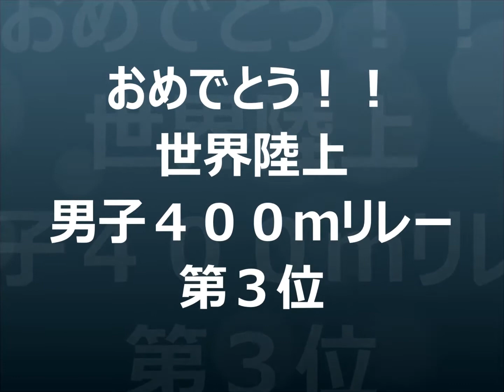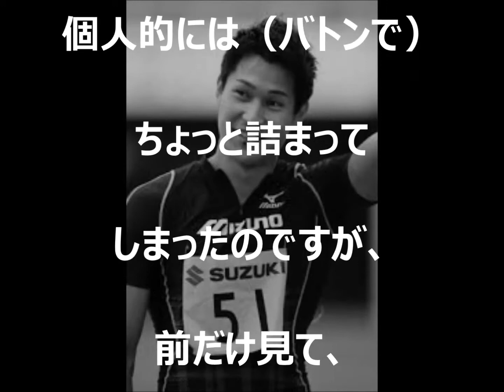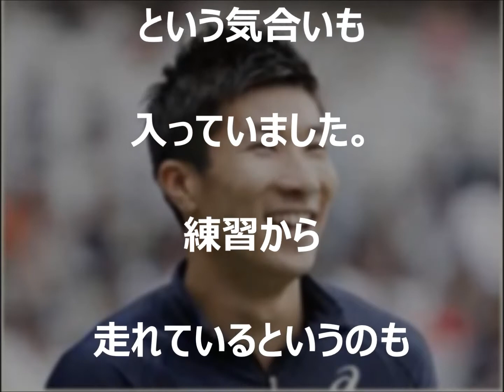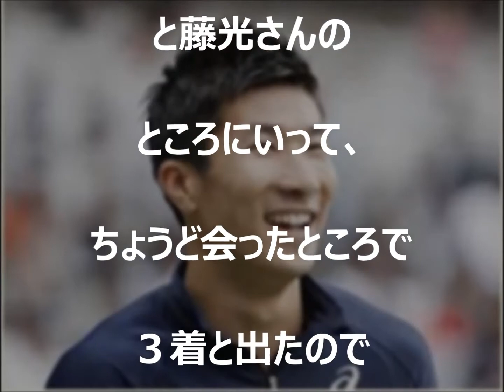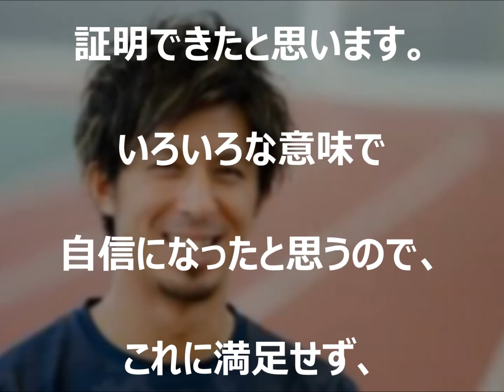感動 称賛 世界陸上４００ｍリレー ３位おめでとう！！ 桐生祥秀「攻めのバトンでいこうと」Japamore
陸上の世界選手権男子４００メートルリレーで初のメダルとなる銅メダルを獲得した日本リレーメンバーは会心の笑みを浮かべ、抱き合って互いの健闘を称えあった。